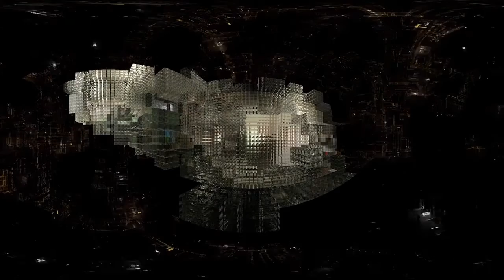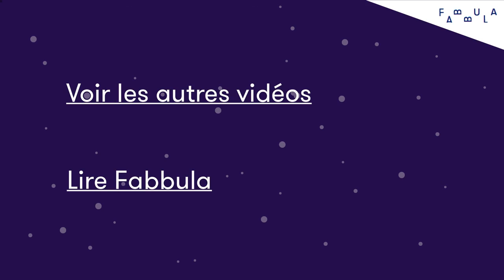I Philip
Philip K Dick has been mixing realities for most of his carreer, a great fodder for Hollywood and us SF lovers. Now a VR work lets you enter the a synthetic mind of K Dick, who starts to question his robotic destiny...